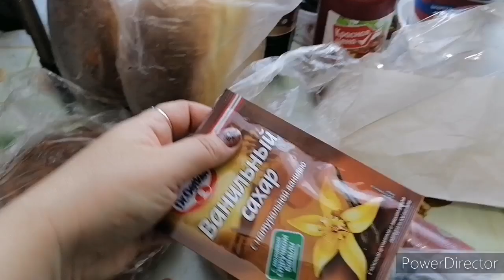Зачем еду в больницу ,наша шкодная киса, оценки ребёнка,